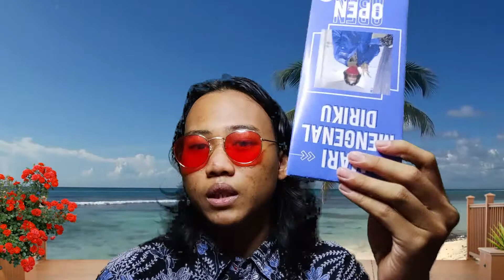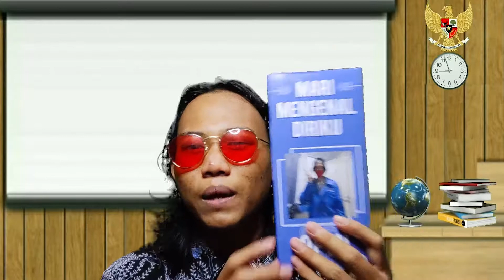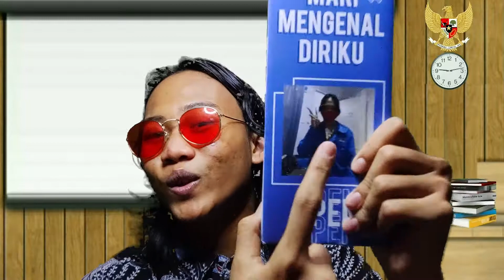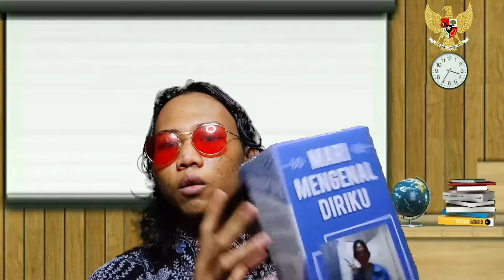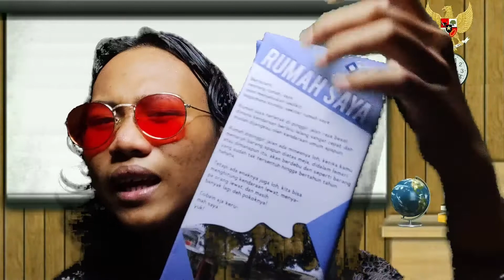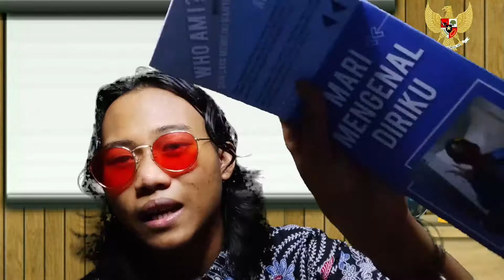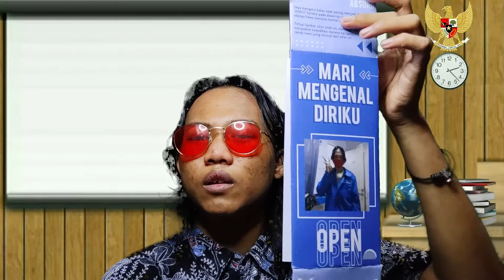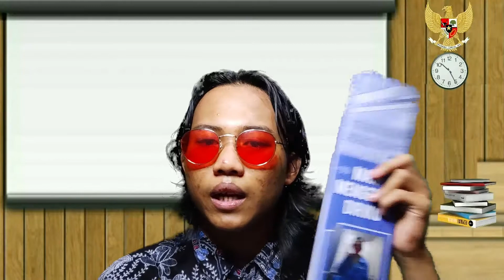Brochure Self Promote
Nama : Muhammad Irsya Bahri
Kelas : DG3E
NIM : 20100101

Tugas saya membuat brochure (Self Promote), Presentasi hasil karya